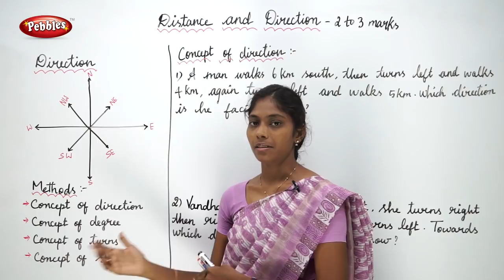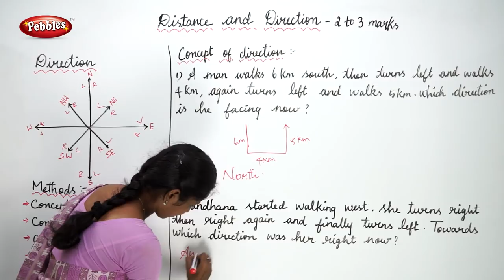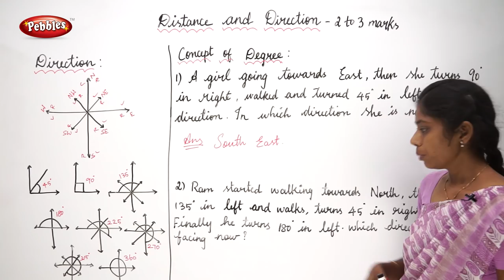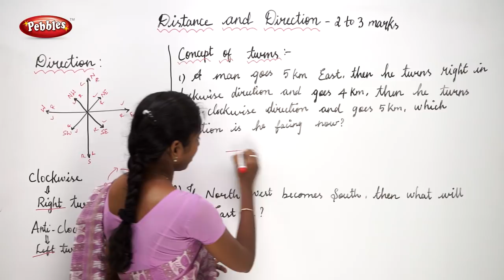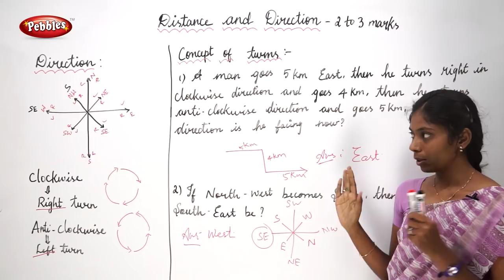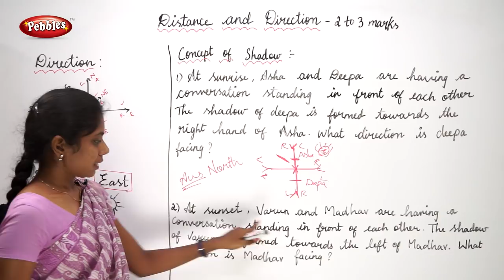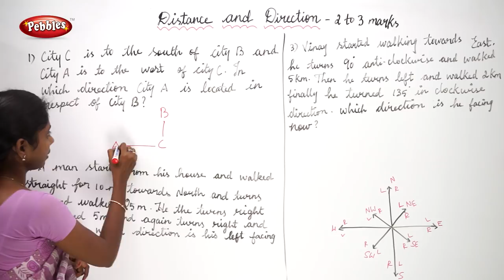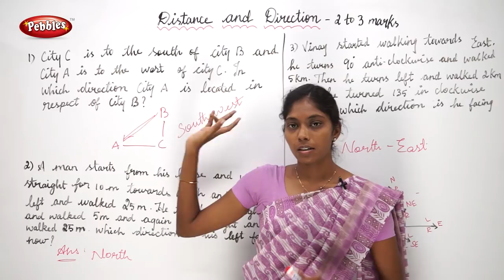Bank PO Preparation In Tamil | Reasoning Class In Tamil | Direction